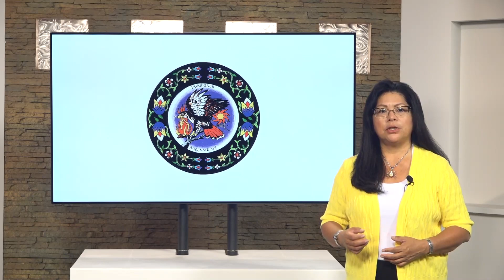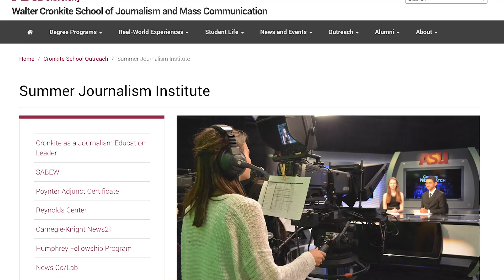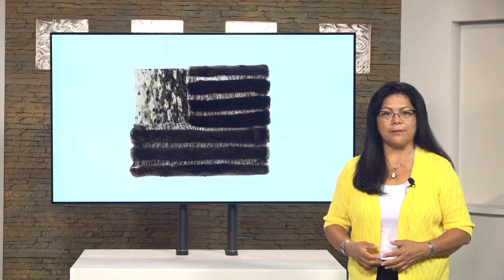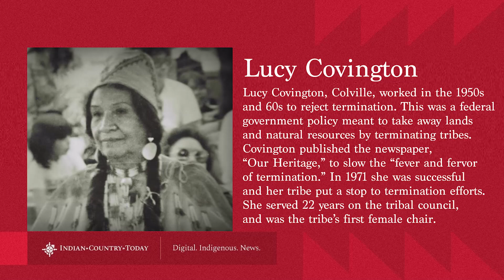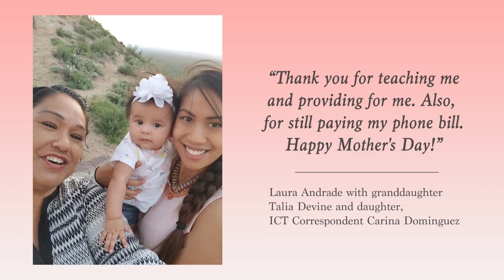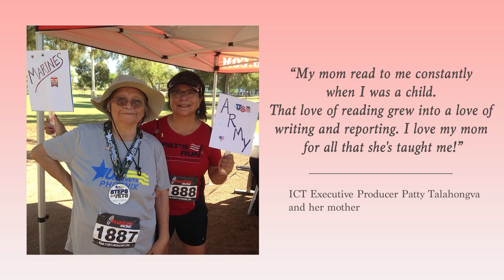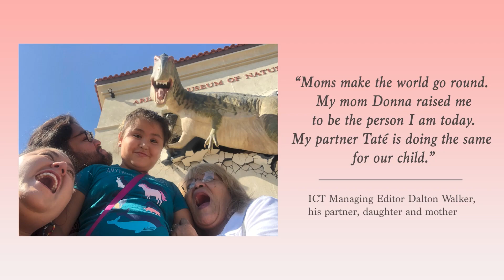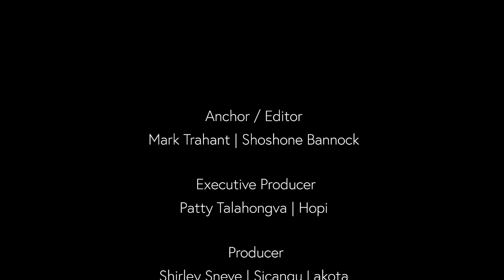Celebrating Native American women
Rodney Cawston is the Chairman of the Confederated Tribes of the Colville Reservation. He joins the show to talk about an important anniversary for all Native Americans.

On the National Day of Awareness for Missing and Murdered Indigenous Women. Mary Kathryn Nagle, who is Cherokee, is on the show to talk about the continuing crisis.

Shari Pena, who is Cherokee, is a wife and the mother of four who has always wanted to have a large family. Shari said she and her husband Hyrum wanted to be foster parents long before they had biological children.